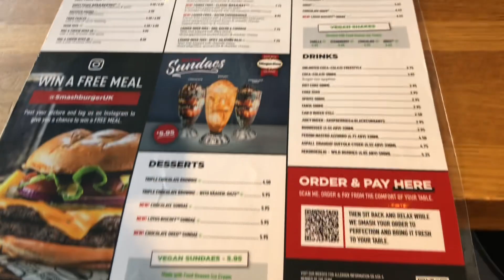27 May 2023